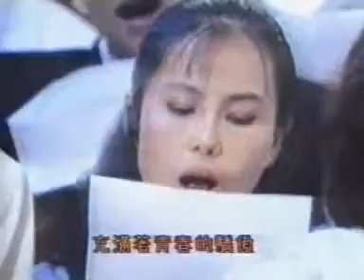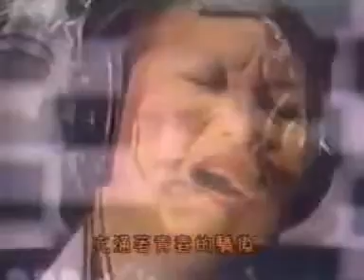民歌時代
明天會更好